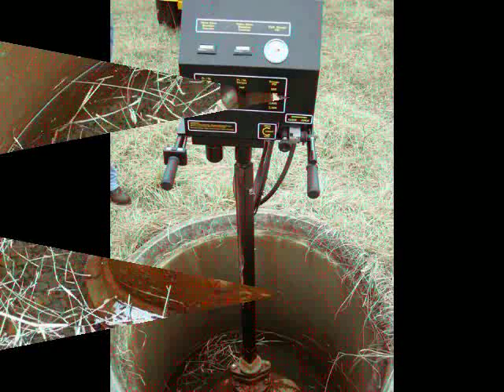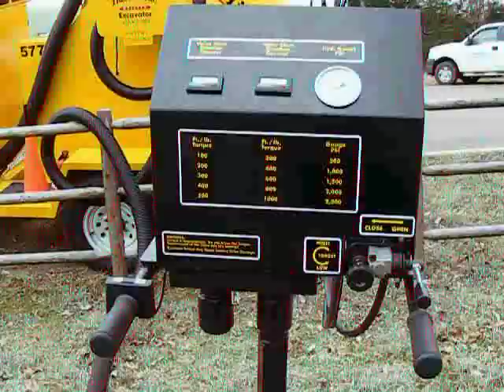Utility Valve Exerciser & Hydro Vacuum Excavator Video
The Incline-Vac™ Utility Power Plant is a rugged, compact user friendly machine. Over 8 years of design, product development and patenting resulted in a state of the art Utility Power Plant that is custom designed for potholing, vacuum excavation and for safe easy access to underground utilities, cleaning and resetting valve and meter boxes, and Exercising Utility Valves. Its compact size allows access with ease to almost any work area. Self-cleaning filters assure that the unit wont loose suction over time. Underground work can be performed through a small opening which leaves minimum surface repair after work. The Incline-Vac™ Power Plant has the capacity to simultaneously supply utilities to multiple workers performing different task at the same time. For example: high pressure water jettering, vacuum excavation, operating electric hand tools, having 110volt night flood lights, operating a hydraulic jack hammer, operating a concrete saw or core drill, pulling electrical wire through a conduit with a hydraulic torque wench, using vacuum to pull a lead line through a conduit even if it already has existing wires in it, exercising utility valves, testing fire hydrants, vacuuming out waste water lift stations, testing or operating a 220volt grinder pump in the field, using air pressure to excavate or blow liquid from a pipe line or operate air hand tools, us the 200 amp welder for repairs or fabrication, us the combination of high pressure water, vacuum and solids liquid separation to operate a surface cleaner on concrete, marble, carpet, walls, roof or parking lot. Excavate dirt from a basin, pump station or valve box such as in the oil field industry. Then use the air tools to sand blast and paint. This machine is also excellent for cleaning heavy equipment such as dozers, loaders, tractors and trailers including 18 wheelers. The Clean & Recovery™ feature allows for chemical spill clean up and various environmental clean up. The Incline-Vac™ and Utility Power Plant system is protected by a varity of patents both issued and pending.